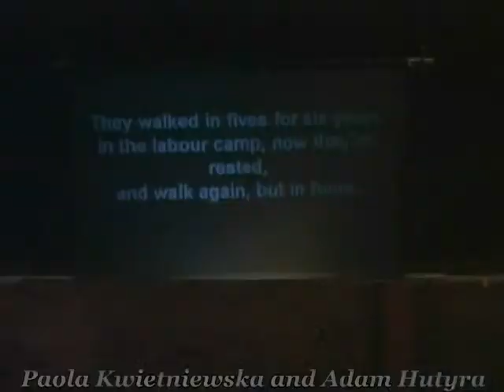TVP Polonia about ATLAS Stage Productions Canada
Interview for TVP Polonia - interviewed by Violetta Kardynal. 1. Love thy Saviour (Szkoła Dobroczyńców) by Jerzy Lutowski. North American premiere at Toronto Centre for the Arts - Toronto  - Canada. Previews at Robert Gill Theatre in Toronto. Directed by Miroslaw Polatynski. Cast: Adam Kolozsvari, Julia Lefebvre, Colin Murphy, Heather Couch, Andrew Fleming. Set, costumes & poster design - Joanna Dabrowski. Light Design - Bogdan Paszkiewicz. Sound - Alcatrax Studios. Fight - Simon Fon. 2.  Bitwa pod Grunwaldem (Battle of Grunwald) by Tadeusz Borowski - Teatr Studio im.St.I.Witkiewicza - Warszawa. reż/dir. Marek Fiedor. Muzyka/music - Tomasz Hynek. Scenografia/Set design - Nika Jaworowska. In Toronto on Sep. 2008 at Harbourfront Centre - Enwave Theatre. 3. Alibi by Lukasz Wylężałek - Teatr im A. Mickiewicza z Częstochowy. In Toronto on May 2008 at Toronto Centre for the Arts. Cast: Adam Hutyra, Michal Kula, Paula Kwietniewska. 4. Theatre of the Film Noir by George F.Walker. Director Miroslaw Polatynski. Rehearsal with Marcel Stewart.Interview with  Tedde Moore, Robert Doroslawski.